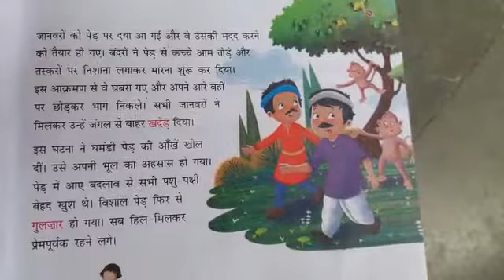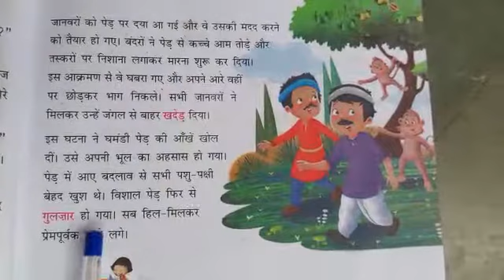Class 4 Hindi हिंदी पाठ 2 पेड का घमंड। आदर्श वाचन।